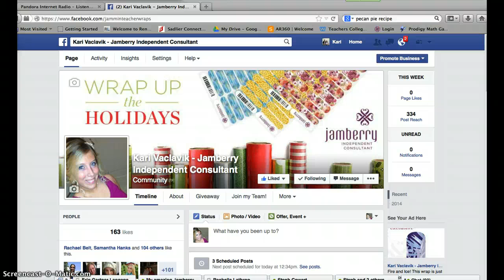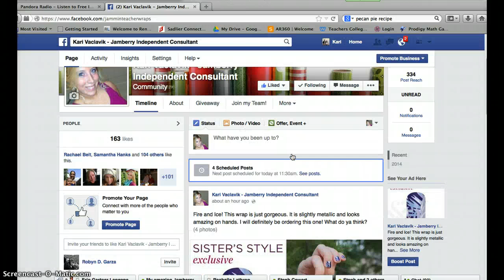How to schedule a post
Scheduling on your business oage